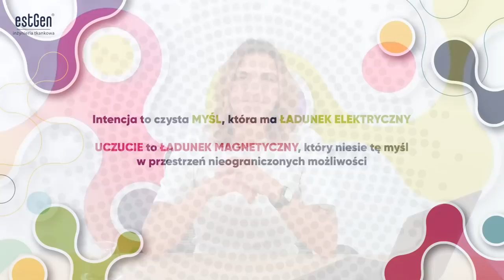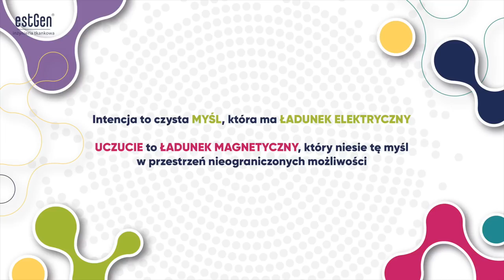Uzdrawianie myśli, ciała i życia - Klaudia Pingot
Kontynuujemy estGenową podróż po Kole Świadomej Kosmetologii! ✅ Podczas naszej wspólnej drogi pragniemy pokazać Wam, że dopiero całościowe spojrzenie na człowieka oraz zrozumienie, jak ludzkie ciało reaguje na procesy psychologiczne i emocjonalne, pozwalają przybliżyć się do celu każdego z nas, którym jest ZDROWA SKÓRA. 😍

Serdecznie zapraszam na spotkanie z kolejnym wyjątkowym gościem – Klaudią Pingot, psychologiem, autorką książek, medytacji i projektów online, twórczynią przestrzeni Quantum, czyli pola nieograniczonych możliwości łączącego psychologię, filozofię kwantową oraz duchowość. 👌 Podczas filmu dowiemy się, w jaki sposób wykorzystać najlepsze praktyki psychologiczne, takie jak medytacja, trening koherencji serca czy umiejętność zarządzania świadomością, aby z pozoru niemożliwe stało się możliwym. ❤️ Wspólnie porozmawiamy o tym, jak przez umysł wpłynąć na energię, która jest obecna w naszym ciele, a co za tym idzie – i co niezwykle ważne dla nas KOSMETOLOGÓW i NASZYCH KLIENTÓW – spowolnić procesy starzenia, aktywować hormon młodości, przywrócić skórze zdrowie, a sercu radość i doskonałe samopoczucie każdego dnia. 😊

Przejdziemy nie tylko przez teoretyczne zagadnienia dotyczące afirmacji, lecz również zrobimy krok do przodu poprzez wspólną medytację ku wybranej intencji. 🫶 Dowiemy się, w jaki sposób połączenia obecne w naszych organizmach mogą pomóc nam w modulacji otaczającego nas świata oraz jak korzystać z mocy, którą nosi w sobie każdy z nas. 🤩 To wszystko oparte na najnowszych unikalnych projektach badawczych, które ujawniają niezwykły wymiar ludzkiej egzystencji oraz połączenia z otaczającą rzeczywistością. ✔

Przygotujcie się na niepowtarzalne przeżycia i… pozytywne zmiany w swoim ciele oraz życiu! ❤️🧡💛💚💙💜

Życzę miłego odbioru! ☺️
Katarzyna Nozderko, twórca marki estGen